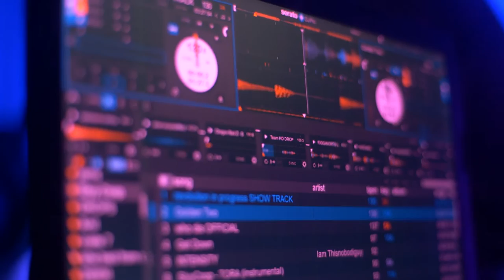BULLET (Sanaa Project Party Views)